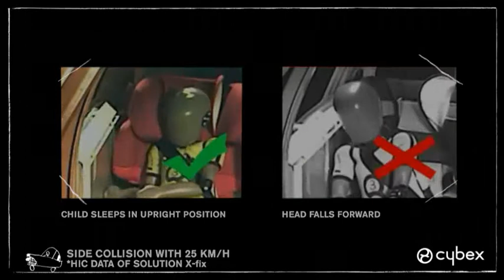CYBEX Child Safety Patented Headrest 2011 EN